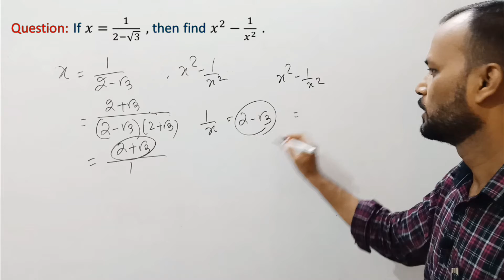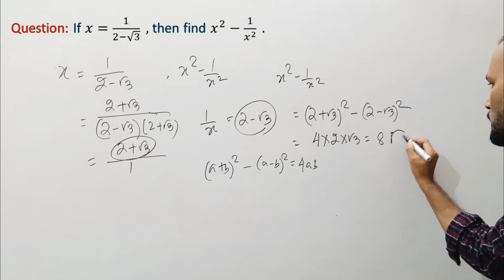NTSE MATHEMATICS : CLASS-X : IMPORTANT QUESTIONS II Q.3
NTSE Preparation is tough for every student and Mathematics plays a vital role here. To easy your preparation I am here to make videos on Important Questions and their Solutions in easy ways. It will surely helpful those students who are preparing for the Exam.
Prepare well and Succeed in NTSE...
Thank You, God Bless U...

STUDY TECHNIQUES (PART-2): HOW TO REMEMBER LIST OF ITEMS IN AN EASY WAY: THE CHAIN METHOD

STUDY TECHNIQUES (PART-4): HOW TO REMEMBER KEY POINTS IN LENGTHY SPEECH II ROMAN ROOM METHOD II STUDY TECHNIQUE